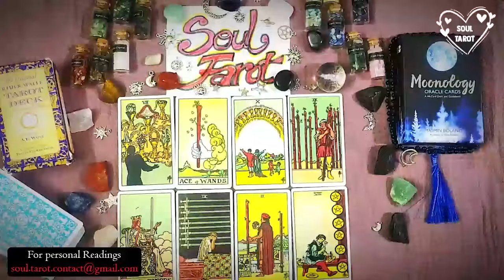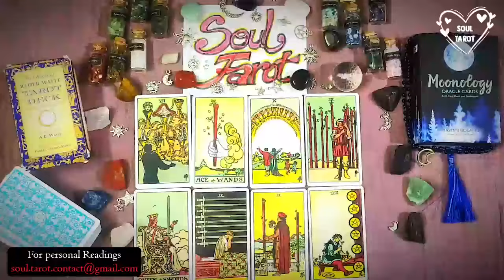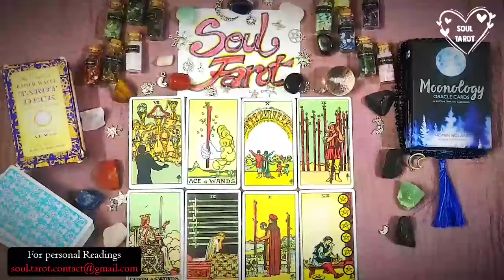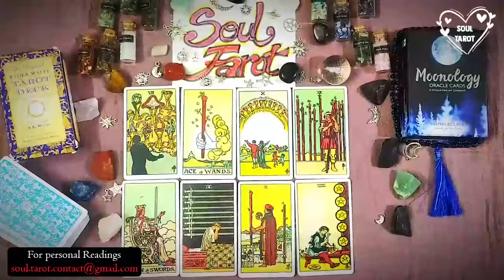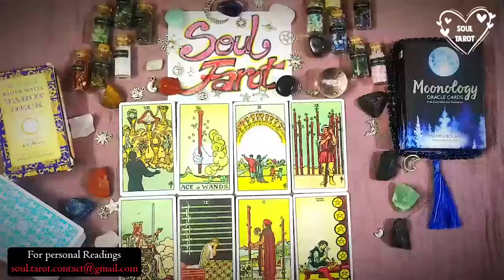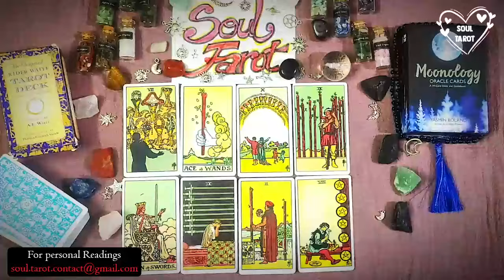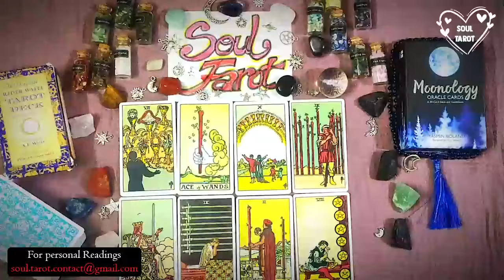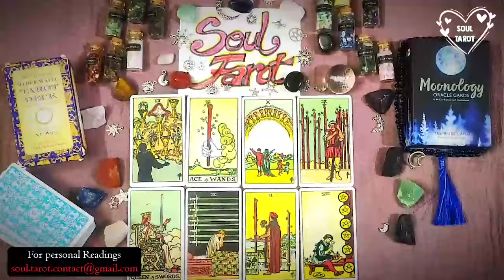PISCES ⚠️ URGENT🚨​ THIS IS GOING TO HAPPEN TONIGHT 😍PREPARE YOURSELF..DO NOT TELL ANYBODY🤫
Pisces Love
Pisces 2024
Pisces today
Pisces OCTOBER